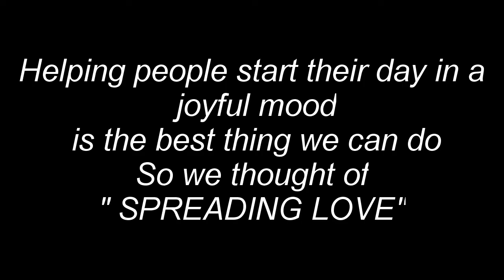Spreading Love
Helping  people start their day in a happy mood is the best thing one can do...so just spread the love in any way possible